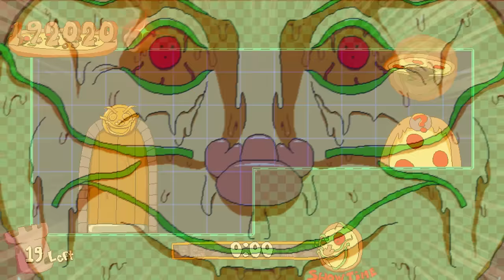The Pizza Gauntlet Lap 3 P Rank With No Checkpoints... [Ft. Snick.exe] ( First Recorded )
Trying to complete 5 Laps on The Pizza Gauntlet with NO CHECKPOINTS with a P Rank have been the HARDEST challenge I have been trying to beat so far. On the bright side, I have gotten pass Lap 3! Also, I think this is the first recorded video of the Lap 3 Pizza Gauntlet with ( No Checkpoints ) not in general, just with no checkpoints.

Credits to @EmerideTV for the Pizzaface TV during Lap 3.

0:00 Intro

5:06 Lap 1

31:37 Lap 2

50:59 Lap 3

1:09:57 ...